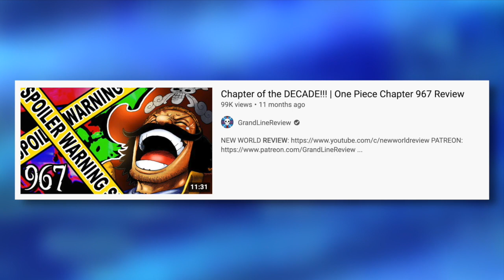The GREATEST One Piece Moments of 2020! | Grand Line Review